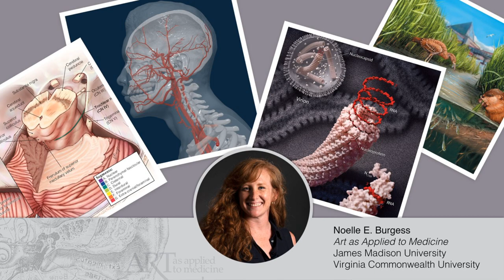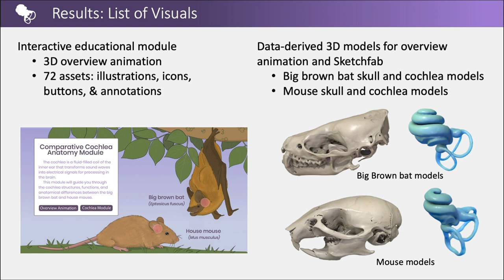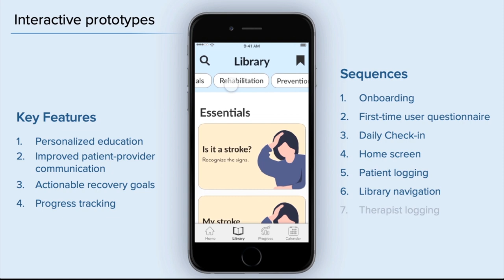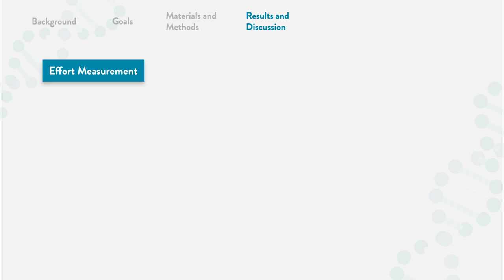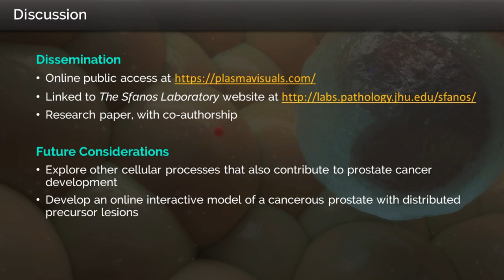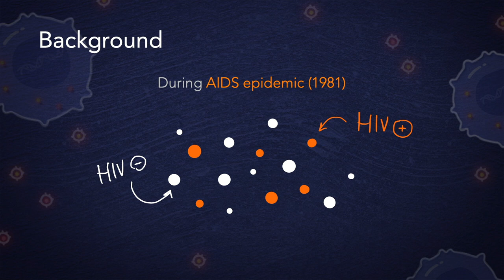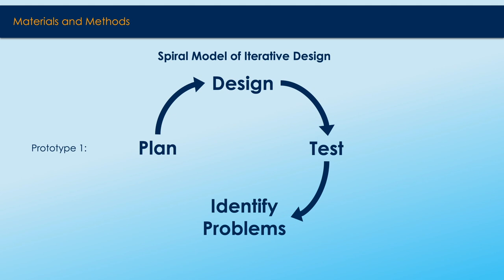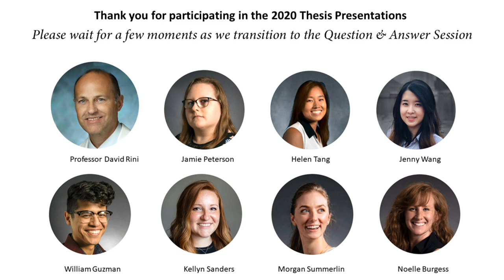Thesis Research Presentation - MBI 2020